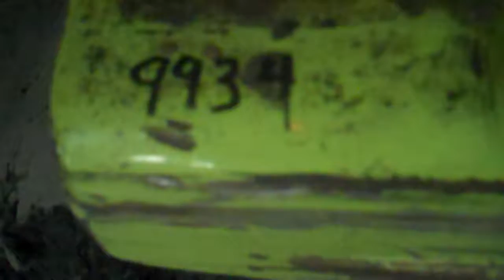Clark Electric Forklift - Tag #9934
Clark Electric Forklift
No Forks or Attachments
Model TMG-20
36V
Three Stage Mast
4000lb Capacity
9507 Hours